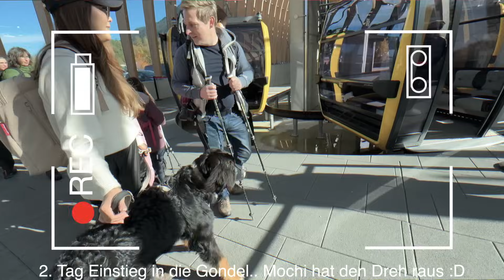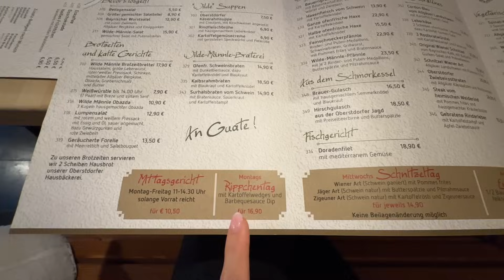Erster Urlaub mit 4 Kindern & Hund 😍 Bergbahn fahren & wandern in Bayern! Familien VLOG! Mamiseelen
Unser erster Urlaub mit 4 Kindern & Hund! Viel Spaß beim neuen VLOG :D

Impressum:
Nancy Barop

Inhaltlich Verantwortliche gem. §55II RStV:
Nancy Barop

Dieses Video enthält unbezahlte Markennennung und -erkennung.

xoxo Nancy